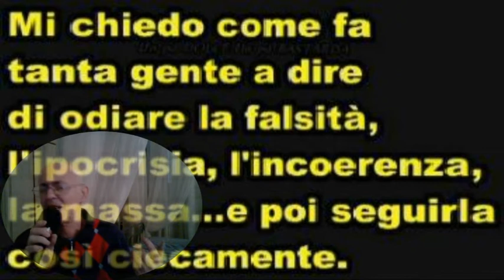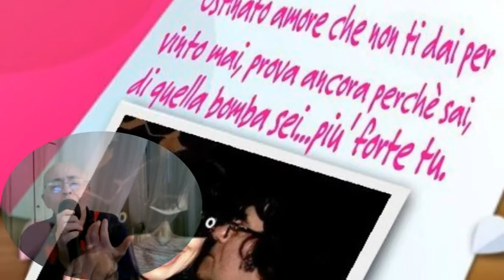La musica è finita (Bindi - Nisa - Califano) Cover by piero.mpg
dedicata alla carissima amica Silvy. una canzone portata al successo ta tantissimi artisti tra cui anche Mina. Gli autori sono, (Bindi - Nisa - Califano). buon ascolto come sempre e un grande abbraccio.